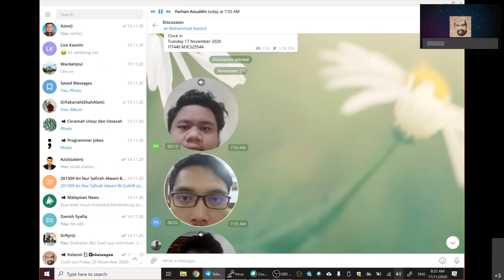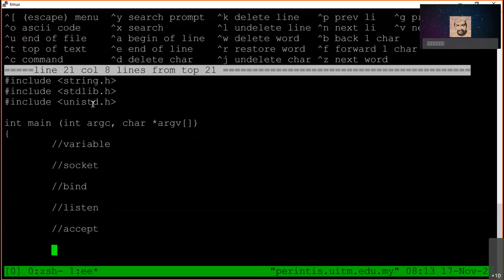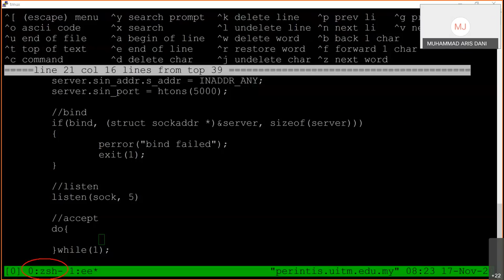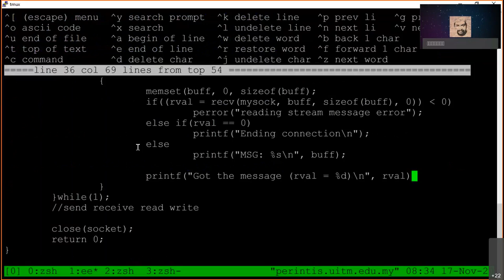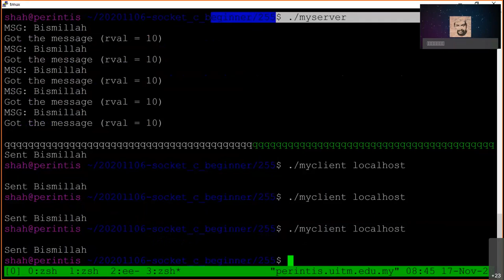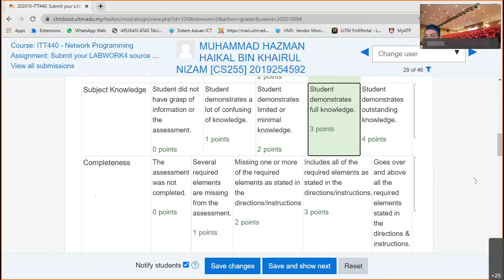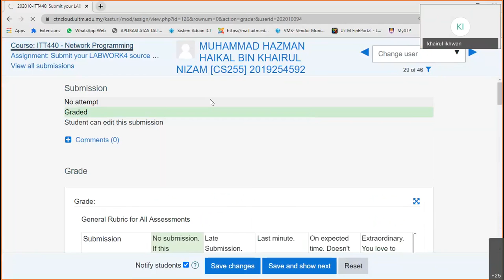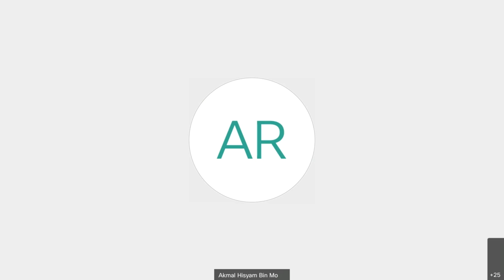SEM202010 BB - ITT440 Chapter 5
Week 6
17 November 2020
8:00 am - 10:00 am

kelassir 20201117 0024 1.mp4